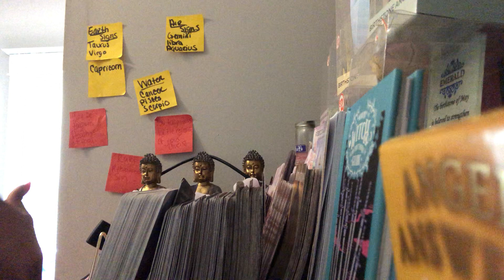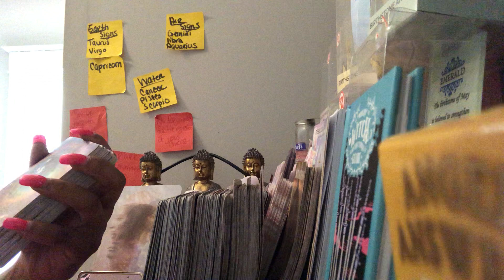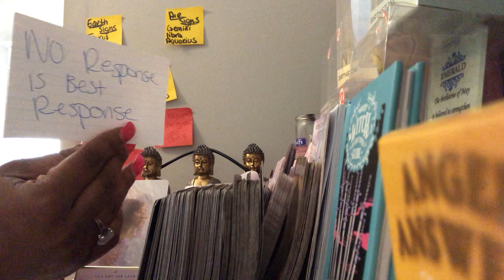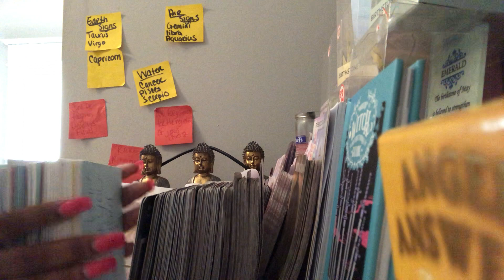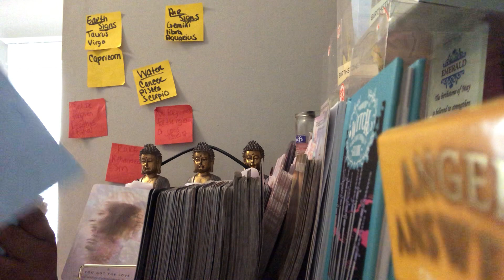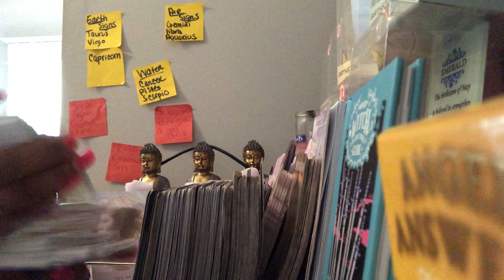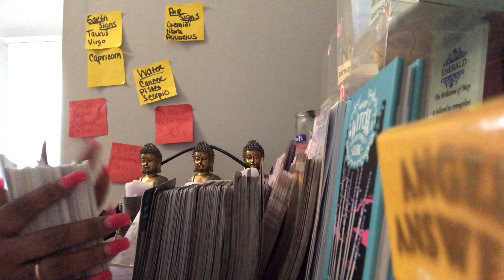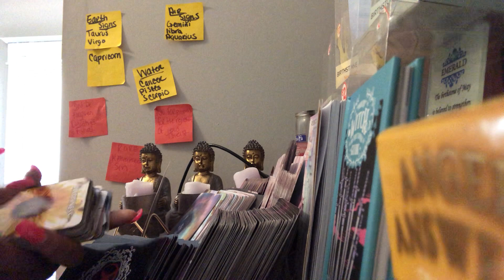Connected & respected 🥰karma for not apologizing to a CHOSEN 🧿breaking free from karmics🌚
HEY it’s sunshine vibes with the high with a general reading roles can be reversed take what resonates please like share and subscribe thanks for watching sending peace love and light 💙🌍💚 i accept donations $sexylexyyy25 as well If you like to purchase u can contact me Alexis (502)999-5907 or Facebook Reaona Marie